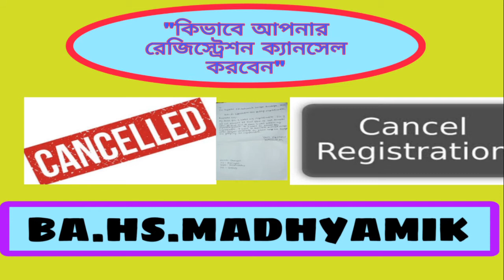কিভাবে যেকোনো রেজিস্ট্রেশন ক্যানসেল করবেন. খুবই কার্যকরী পদ্ধতির মাধ্যমে.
আজকে যে বিষয়টি আপনাদের সঙ্গে শেয়ার করলাম সেটি হল কিভাবে যেকোন রেজিস্ট্রেশন ক্যানসেল করতে হয়. স্কুল লেভেল কলেজ লেভেল এইচএস লেভেল. রেজিস্ট্রেশন ক্যানসেল করার জন্য আপনাকে দুটি অ্যাপ্লিকেশন লিখতে হবে. এটি কলেজের ক্ষেত্রে. একটি অ্যাপ্লিকেশন লিখতে হবে কলেজকে এবং একটি অ্যাপ্লিকেশন লিখতে হবে ইউনিভার্সিটিকে. যেমন-the register of college. The register of university. রেজিস্ট্রেশন ক্যানসেল করার জন্য আপনাকে হাজার টাকা দিতে হবে ইউনিভার্সিটিকে.